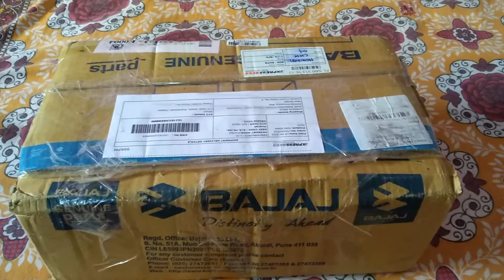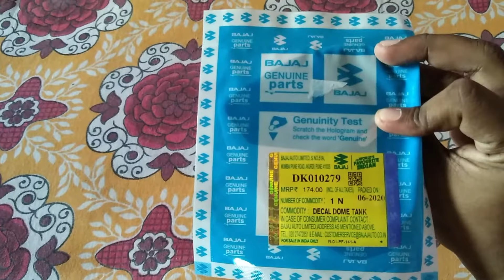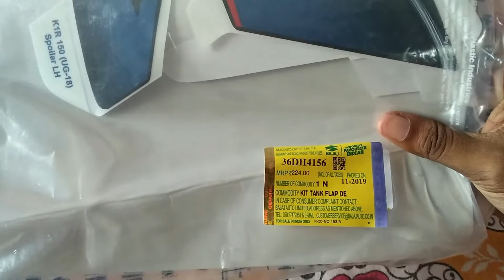100% GENUINE BAJAJ PULSAR STICKER | BAJAJ ORIGINAL STICKER COST|HOW TO APPLY BIKE STICKER FOLLOW ME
HELLO FRIENDS, YOU CAN SEE HOW MUCH COST OF 100% ORIGINAL BAJAJ PULSAR STICKER AND HOW TO APPLY IT ON YOUR BIKE.